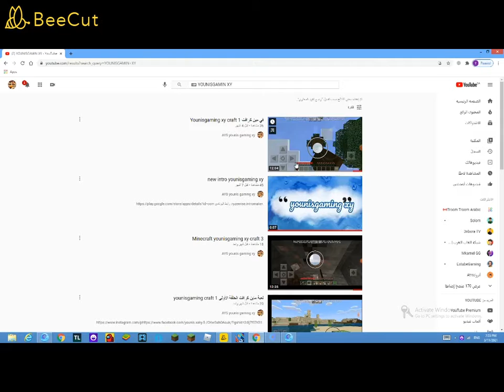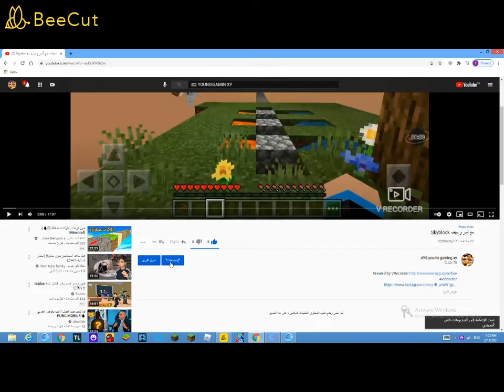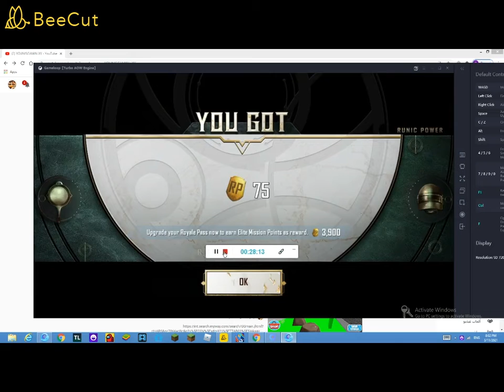احسن جيم لعبتو في حياتي لعبة PUPGMOBILE